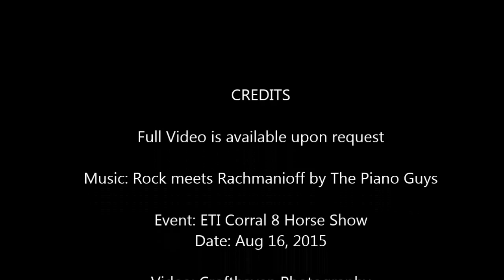ETI Corral 8 video clips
Horse Show 8/16/15